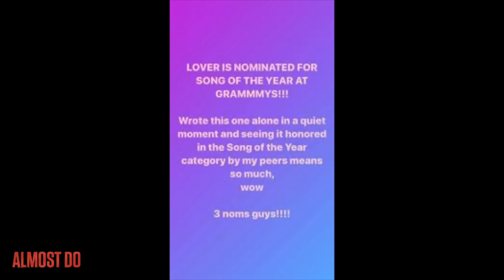Taylor Swift Complete Grammys History (2008-2021)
Highlights from the 2021 Grammys including TaylorSwift ’s performance of Cardigan August and Willow ALSO including red carpet, rehearsal, and backstage footage, ALL WINS AND NOMINATIONS, interview clips and more!

Check my feed for Taylor Swift Random Questions and Rare Photos every few days!